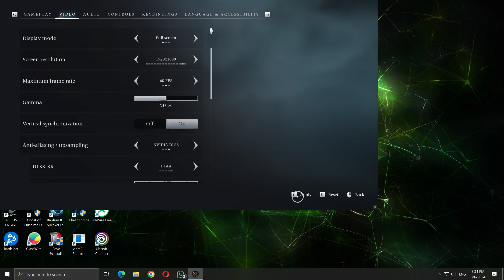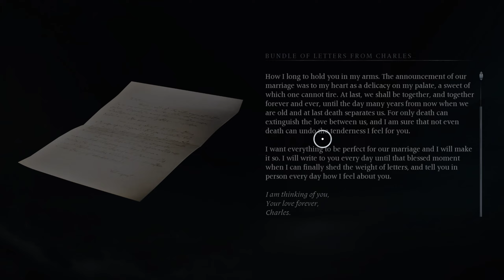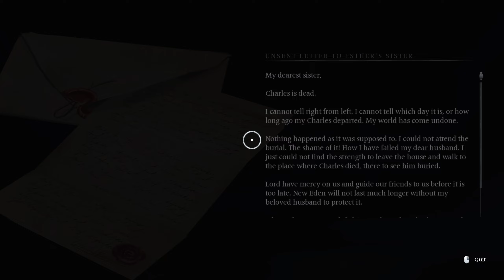Banishers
Good graphics. Good acting. but i don't like real life based religion game. And then the bad guys is like all powerful and all. Just doesn't click with me.